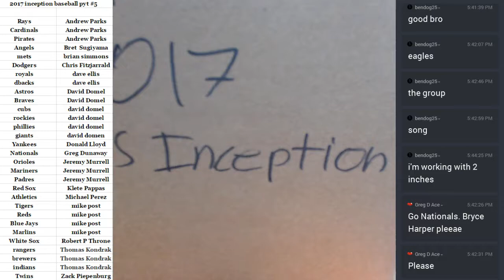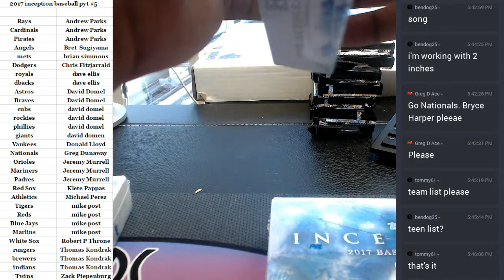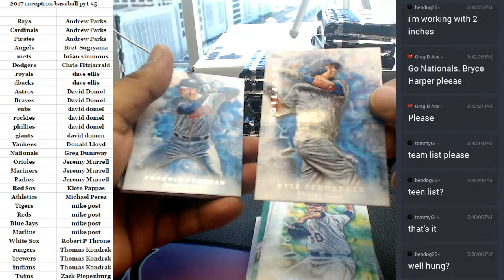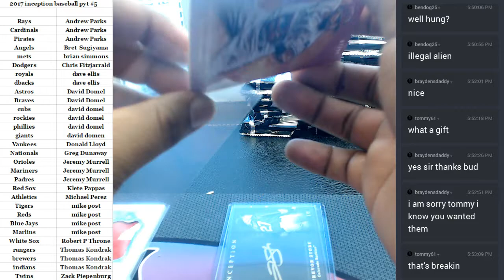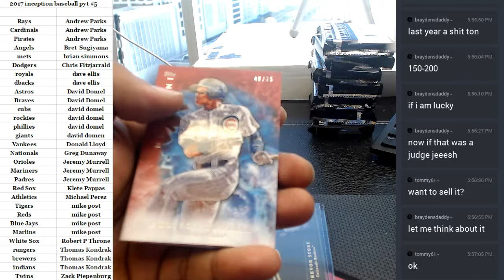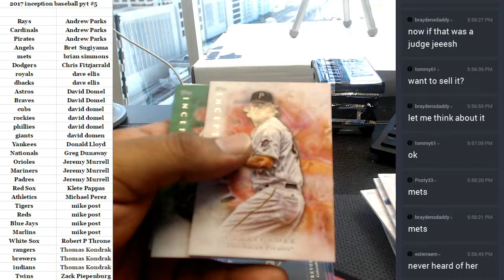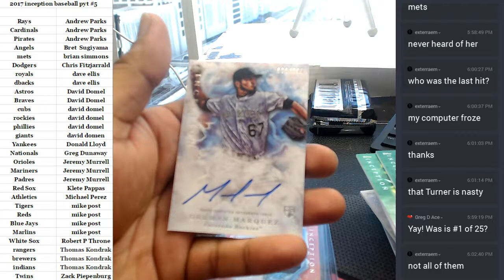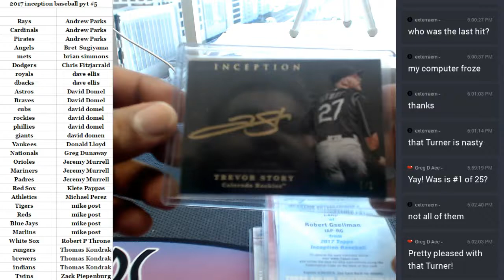2017 Topps Inception Baseball Full Case PYT #5 05 21 2017